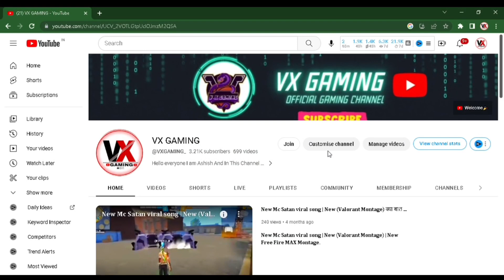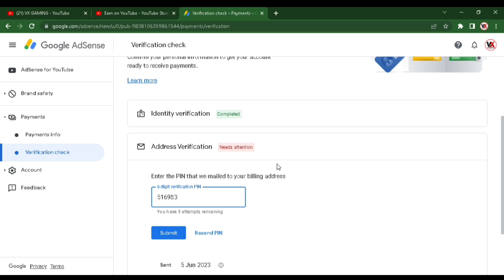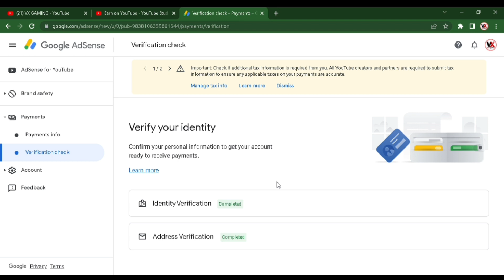How To Verification Google AdSense Account | Easy Step To Verified Google AdSense Address.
Easiest step for verification AdSense account